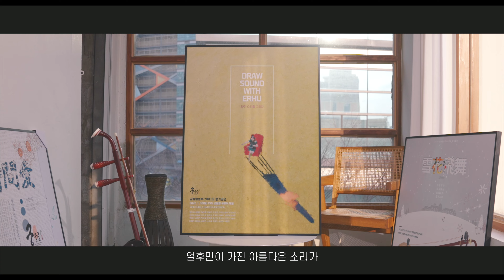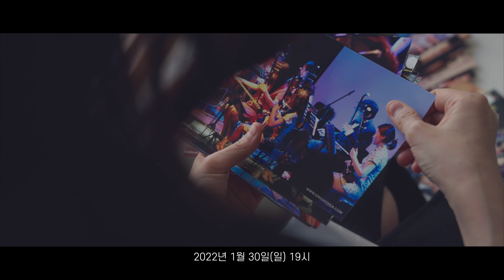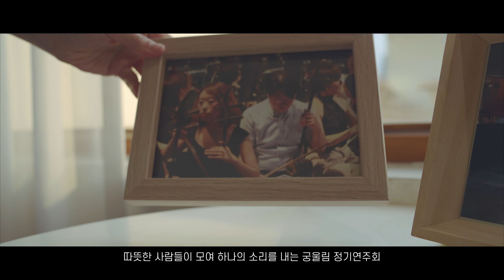“Draw sound with erhu” 얼후 아티스트 이비 & 궁울림 앙상블ㅣ궁울림 얼후 연주회 예고편ㅣERHU CONCERT 二胡奏者 LUYIFEI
“Draw sound with erhu”
얼후 아티스트 이비 & 궁울림 앙상블 (궁울림 얼후 연주회 예고편)

2021년에 있었던
제13회 궁울림 얼후 스튜디오 정기공연 영상을 공개 합니다
2022년 1월 30일 19:00
궁울림 얼후 스튜디오 유튜브에서 함께해주세요

2022 Gung Ul rim & LUYIFEI ERHU CONCERT
January 30, 2022 19:00 (KOREA TIME)

弓鳴二胡第十三回二胡专场演出
将在2022年1月30日（周日）19:00（韩国时间），
’Erhukorea’ Youtube Live Streaming 与大家见面！

궁울림 유튜브 주소 (Gung Ul rim YOUTUBE LINK)

궁울림 얼후 스튜디오 공연은 단계적 일상 회복 기간 때 촬영한 영상으로
코로나19 방역 지침을 준수하여 촬영하였습니다.

naver : 궁울림얼후스튜디오

Chinese Traditional Instrument Erhu Music (Chinese Violin)
Chinese Traditional Melodies / Oriental Music
Erhu Studio based in Seoul, South Korea.
Erhu Medley

중국 악기 얼후 ERHU 二胡 にこniko KOREA COVER 연주

중국의 전통 악기 얼후 입니다.
동양의 바이올린 이라 불리고 있구요
이비의 유튜브에 와주셔서 감사드립니다 ^~^
커버곡 음악 추천 받습니다
이비의 유튜브와 궁울림 유튜브 댓글에 커버곡
추천해주시길 바라겠습니다 ^~^

中国民族乐器 二胡
首尔弓鸣二胡工作室
东方旋律 中国古典民乐